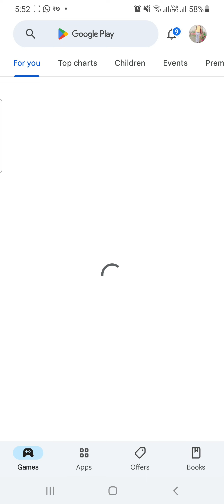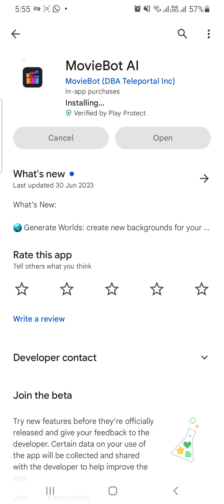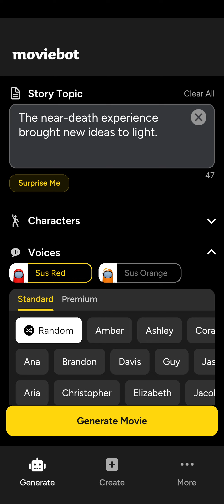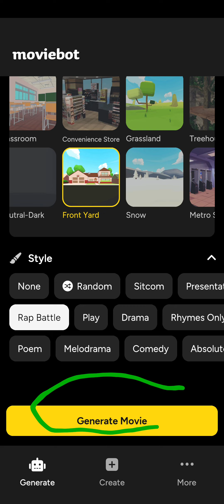memes gaming animation stickman k minecraft